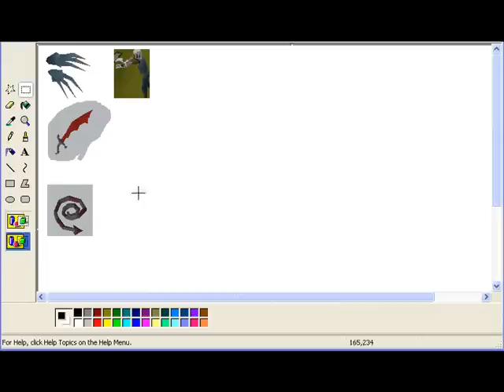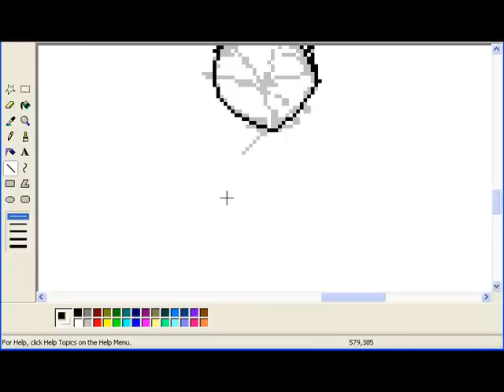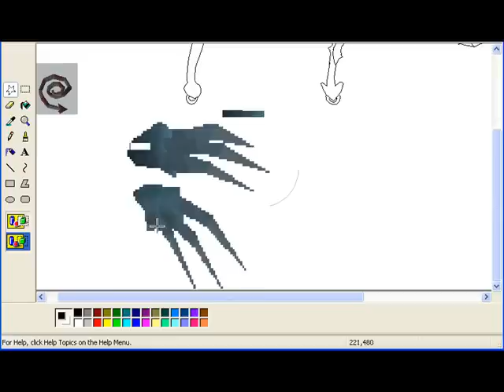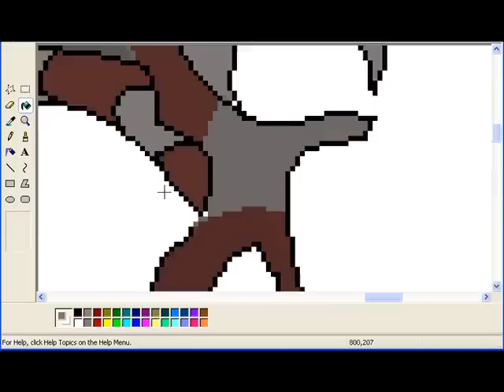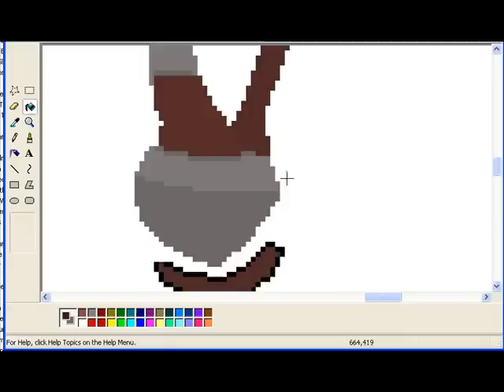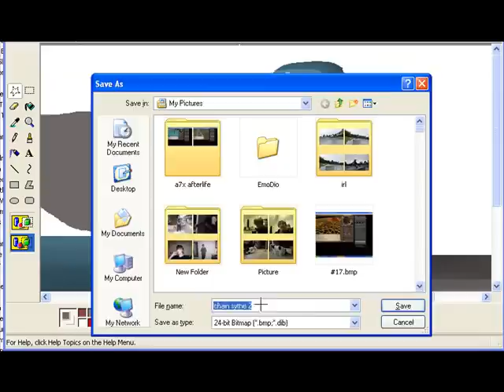RuneScape Speed Painting - Chain Sythes Concept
52 minutes elapsed - ms paint |
Well basicly what you got here are 3 different types of chain sythes. Chain sythes are basicly what the name intends they are, a sythe on a chain. It was a range / melee weapon. The slythe is slung and whiped at high speed from a chain and can deal massive and quick damage. The special attacks for these weapons I image would be as following: From a range of about 10 squares the attack can throw the sythe and wrap it around the player freezing them in place for about a second while disabling protection prayer. The weapon does 2 damages, 1st when wrapping around, and 2nd when pulling back (unwrapping) I would imagine the max for  this weapon (with 99 range and 99 str) would be around 55-55 (For abbyssal sythe) and it uses 1/2 spec bar. The spec is also relatively fast. Requirements to use would be 70 attack 70 str and 70 range for abyssal sythe. With 99 str and 70 range the max would be 35-35 vise versa. The spec is 2 handed since it would required 2 points of achorage to swing the chain, but normal attacking is 1 handed so it can be used for dragons (it would be great for all sorts of safe spot monster slaying)